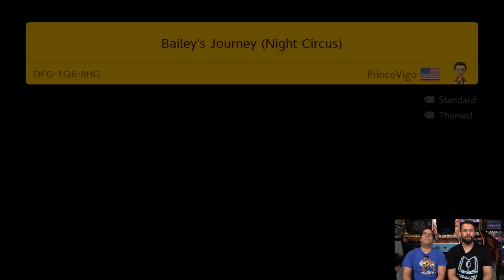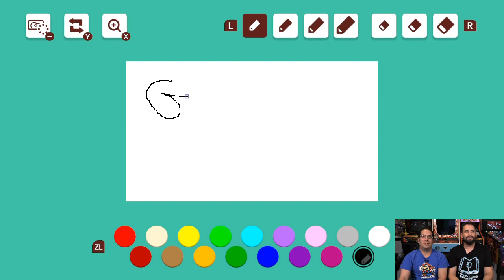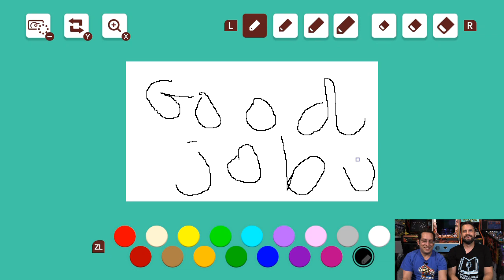Gaming the Book | Episode 2 - "The Night Circus"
Adam and Lucas have spent hours crafting their "Night Circus"-inspired Super Mario Maker levels. Come see how they did as they play through each other's stages!

Do you have Super Mario Maker 2? Play their levels using these codes!
"The Night Circus - Tent Trials" (Lucas' Level) - V6Y-D63-8VG
"Bailey’s Journey (Night Circus)" (Adam's Level) - DFG-1Q6-8GH

Be their Nintendo Switch friends!
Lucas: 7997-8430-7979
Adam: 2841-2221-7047